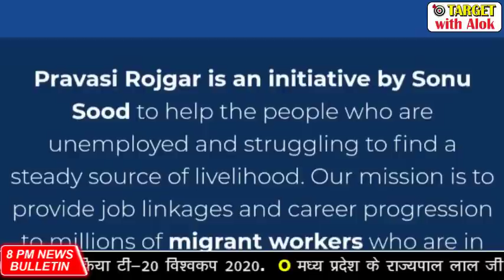8PM News Bulletin - 24 July,भारत इजरायल एंटी कोविड को-ऑपरेशन India Israel Anti Covid co-operation